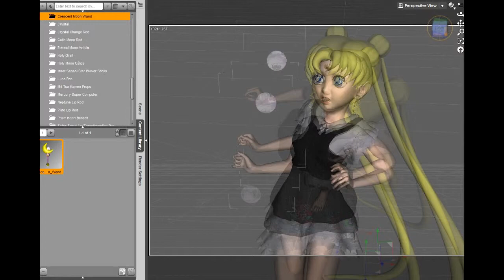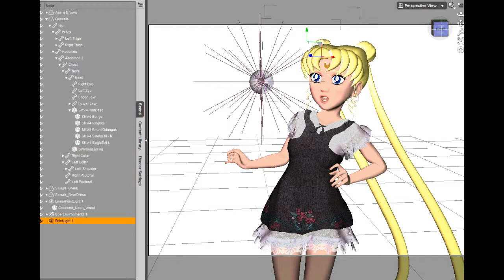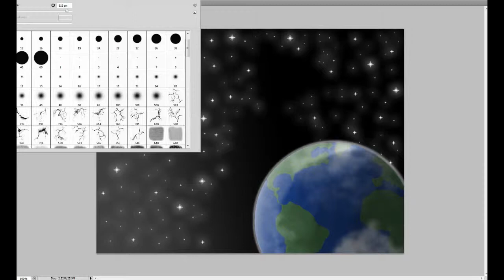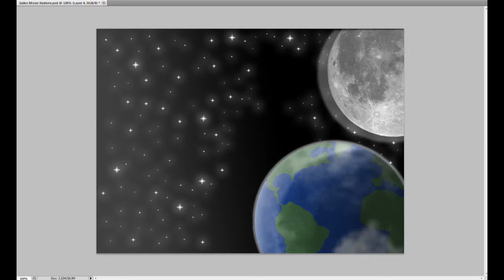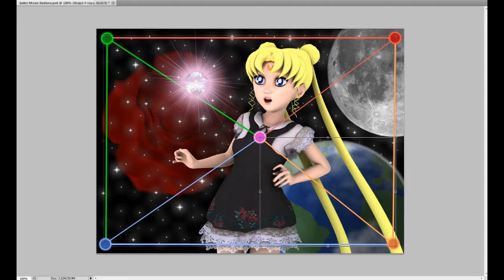Speed Art - New Version of Sailor Moon 3D Render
Song is the opening of PGSM (Pretty Guardian Sailor Moon) The live action version of  Sailor Moon. I felt it would fit most with some kind of sailor moon song, rather then one I have made.

I was sure how I wanted to go with it at the end, that is why so much changed by the very end of the video. I'm happy with the turn out over all.